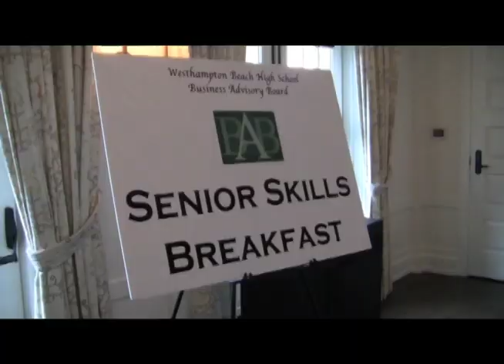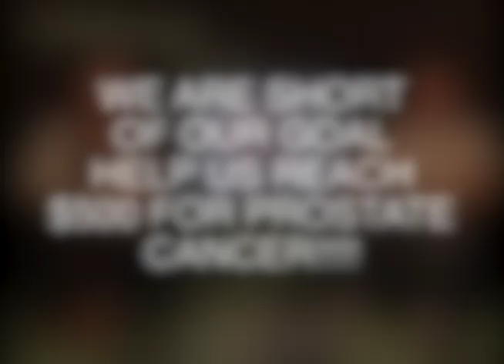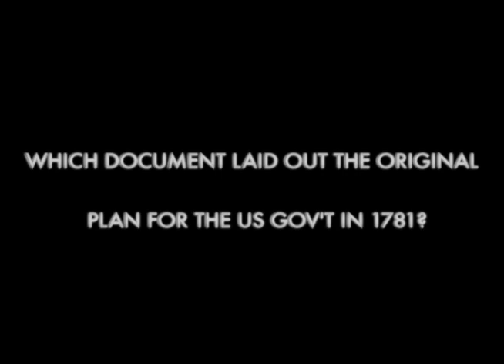Hurricane Watch, November 15, 2013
Period 6's fourth show of the 2013-14 school year is anchored by senior Tyler Phillips and junior Emma Galasso.  Packages include Senior Skills breakfast by Emma Galasso, Brovember update by Izzy Torres and Reid Rubio, Are You Smarter than a Fifth Grader by Conor Cassara, Dana Stachnick, and Carly Bossung (featuring Mr. Montpetit's 5th grade class) and Nicknames by Timmy Timms, Erin Moloney, and Ryan Wilmott.  The show was edited and directed by sophomore Reid Rubio.